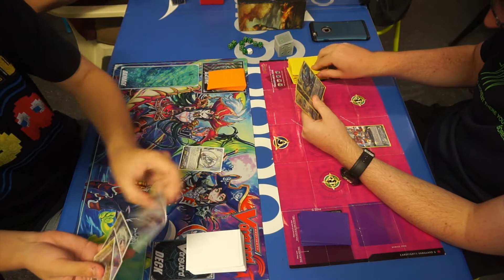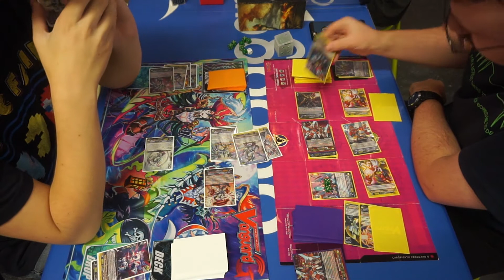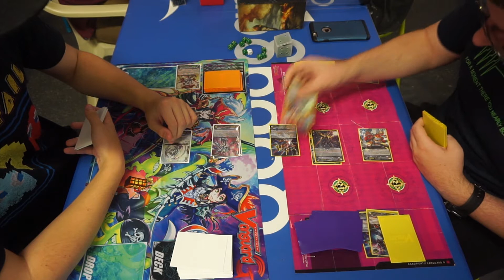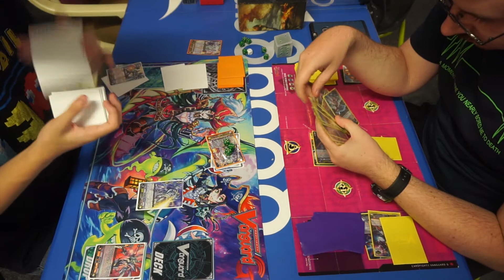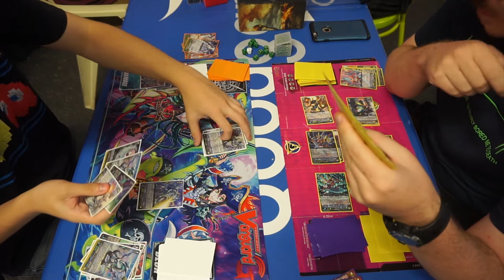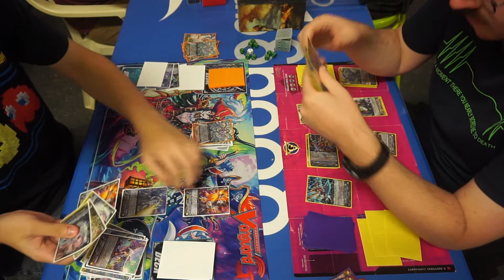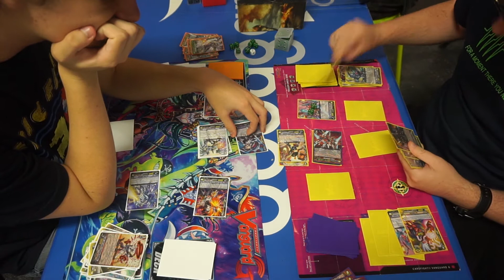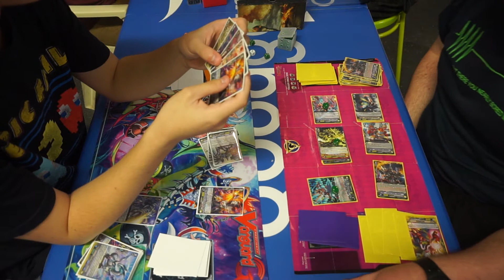DVNC Cardfight! Vanguard casting: Nova Grappler Victor vs Link Joker Messiah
Today we are featuring one of the matches from our shop tournament. Held at coffs harbour good games. Today's match will be featuring Shadow Paladin Luard and Link Joker Messiah. Which clan will be able to be the most relentless with their attacks to be able to take this game stay tuned to find out and don't forget to like and subscribe for more.